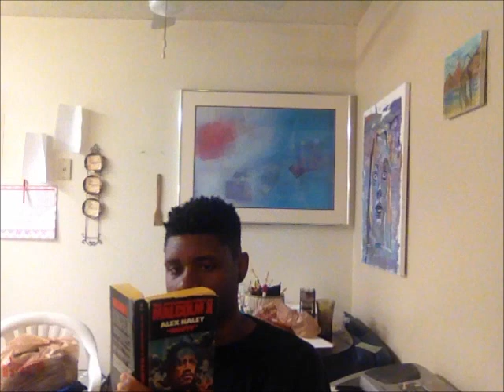My First Challenge by Open Thots